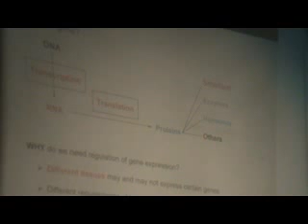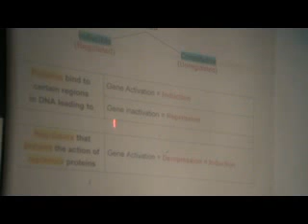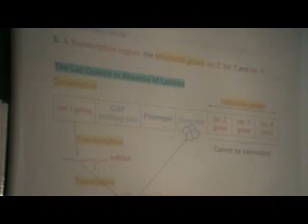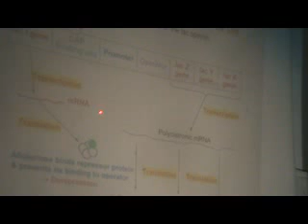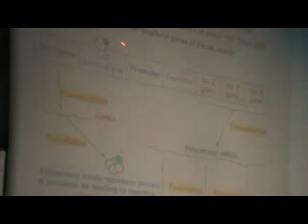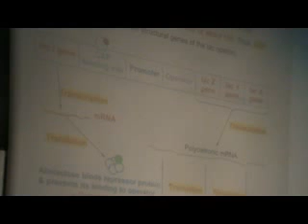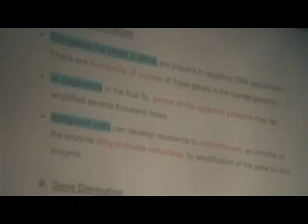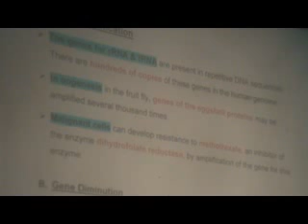Dr Rasheed Regulation of Gene Expression 11-4